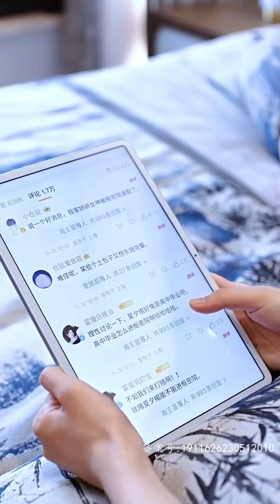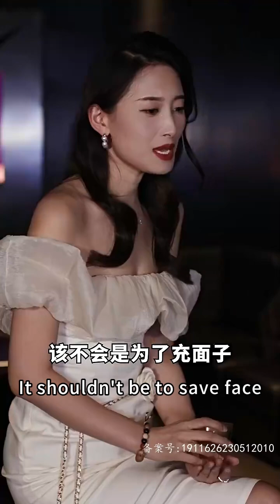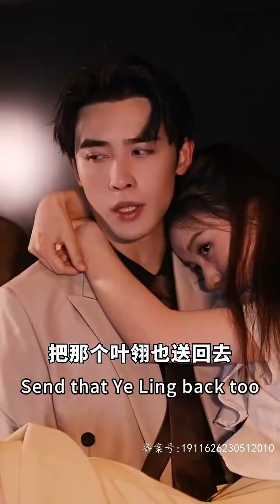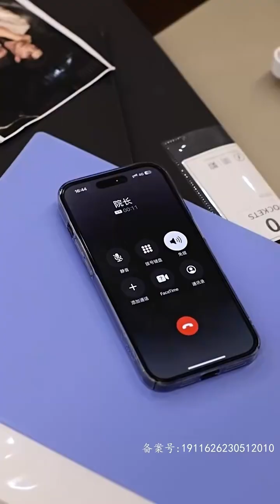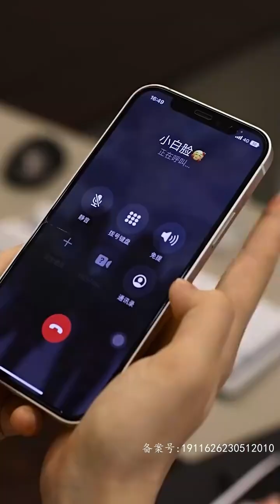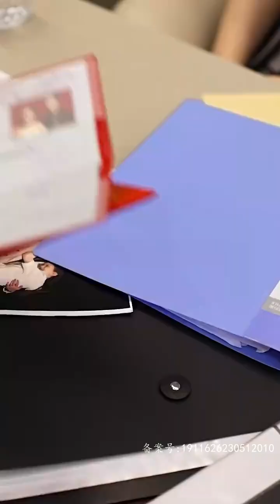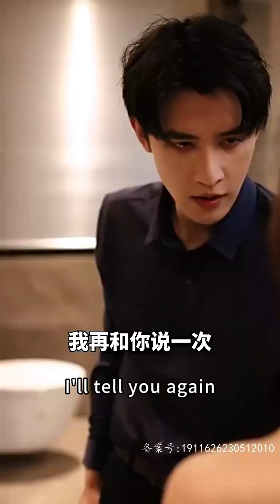The Substitute Bride and the Billionaire Husband Who Dotes to the Skies PART4#chinesedrama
A scheme saw Xia Xi being fetched from the rural areas to take the place in marriage to Lu Hanting for a propitious union. Deemed unattractive and a failure in the medical field? Witness her skillful revival and radiant elegance! The prominent women of Haicheng, humiliated and with metaphorical swollen faces, lodged complaints with him, "Mr. Lu...wait, the man she married, who was thought to be frail, is actually a colossal figure in the business world, capable of overshadowing the heavens. She throws herself at him, clinging to his legs, 'Husband, aren't you supposed to be at death's door?' He gives her a look as if he's about to consume her whole, 'It appears I must demonstrate my prowess physically to let you see if I'm capable or not...'